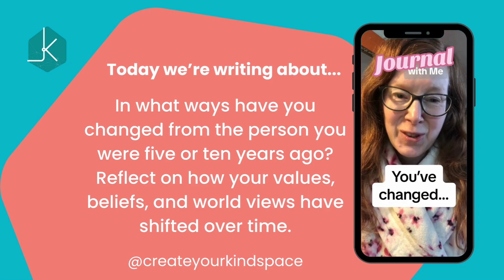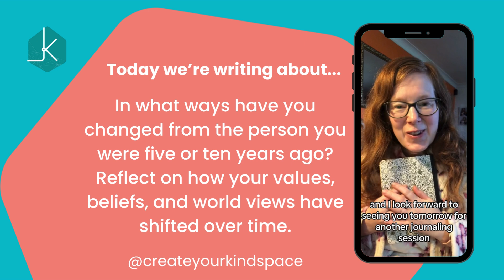#107 - How have you changed from the person you were? - A Daily Dose of Kindspace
Today we’re journaling about - In what ways have you changed from the person you were five or ten years ago? Reflect on how your values, beliefs, and world views have shifted over time.